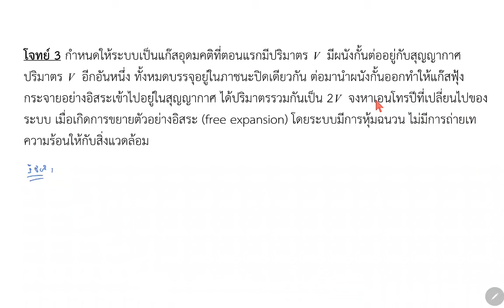โจทย์ 3 เอนโทรปี ของการขยายตัวของแก๊ส